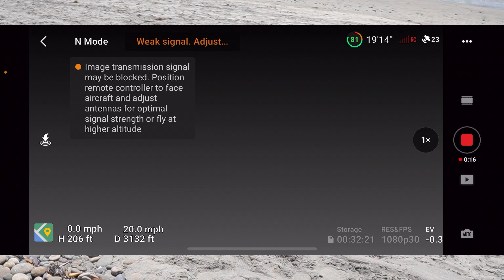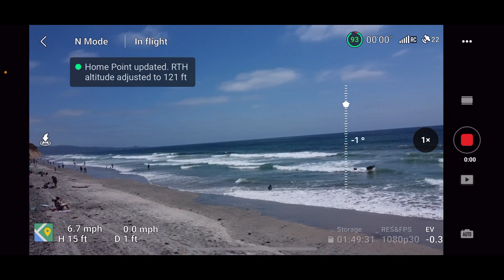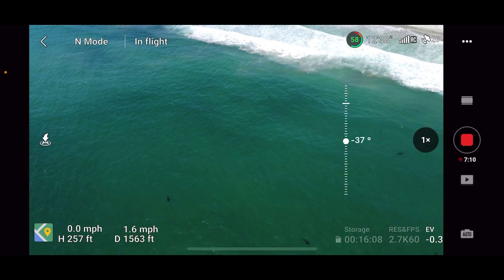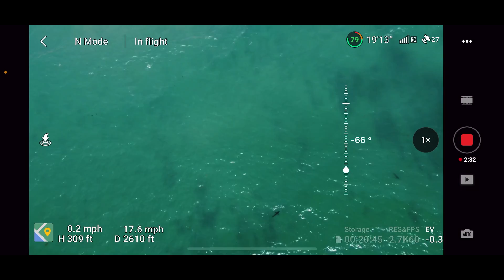Shark Findings Ep.1 In Search of Great White Sharks!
This is my first episode of 4 that I will be launching this month in honor of Shark Week/Shark Fest on Discovery and National Geographic! In each episode, I will be at a different location in Southern California, and as you can see in this video, location #1 was a huge success!